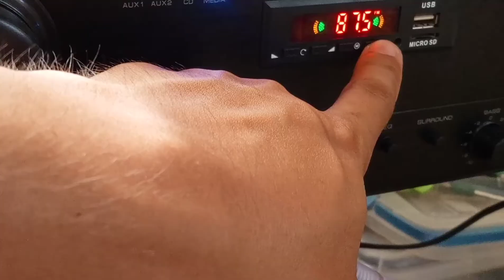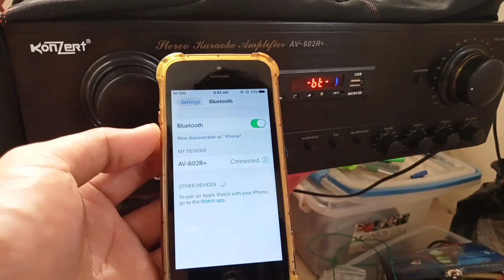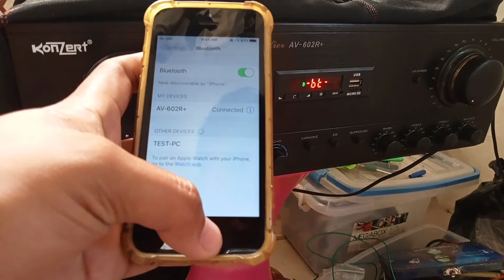PAANO E SET SA BLUETOOTH ANG KONZERT NA AMPLIFIER | VERY EASY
konzert
paano e set sa bluetooth konzert amplifier
bluetooth amplifier
megapro
crown
sakura